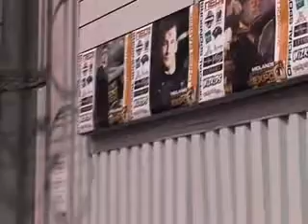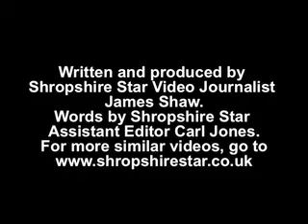Midlands MCM Expo Promo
This video was shot by the Shropshire Star newspaper for it's web TV station